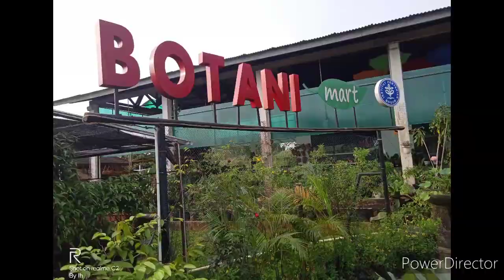MELIHAT DARI DEKAT BOTANI MART (Ekspose Karya Institut Pertanian Bogor)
Salah satu karya civitas academika IPB adalah Botani Mart yang berlokasi tidak jauh dari kampus Darmaga Bogor. Di tempat ini dipamerkan karya civitas akademika baik dosen maupun mahasiswa. Pengunjung selain bisa belanja juga konsultasi atau menambah wawasan berbagai tanaman unggulan dan produk lainnya. Sangat tepat bagi penggiat tanaman hias dan edukasi bagi pelajar dan mahasiswa.